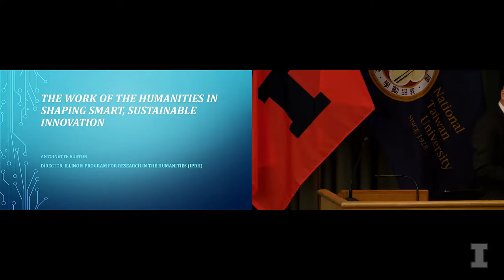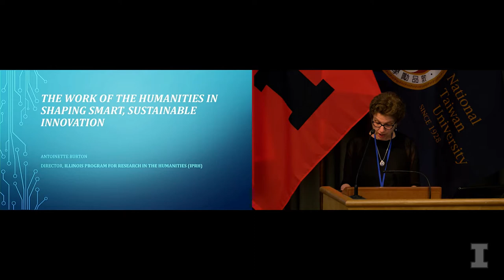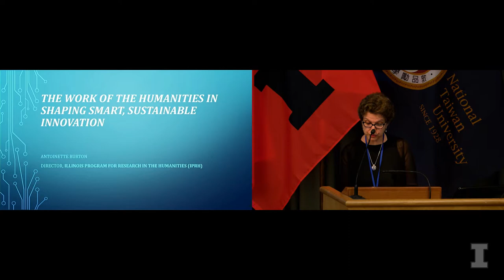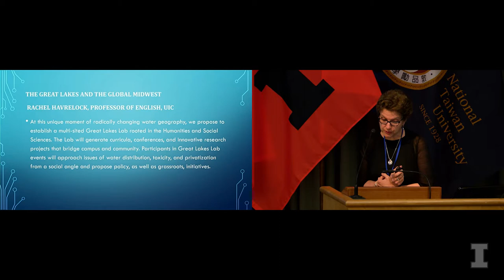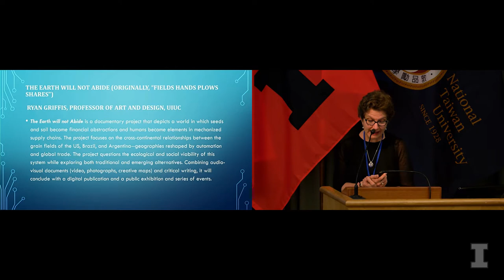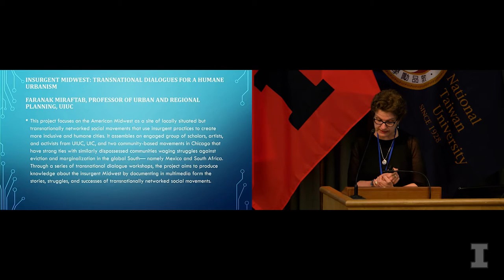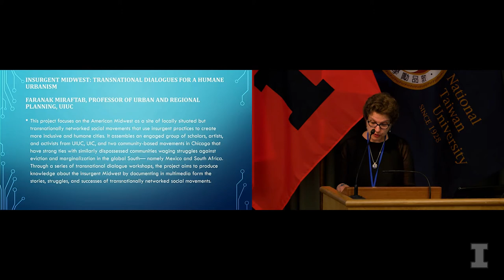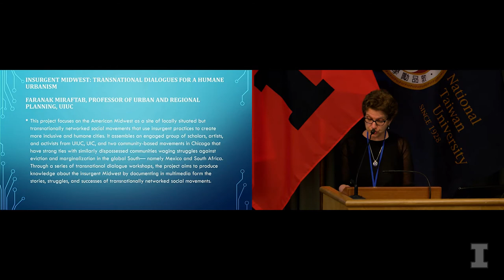2017 Illinois-NTU Global Issues Forum: Keynote Address by Antoinette Burton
Antoinette Burton, Catherine C. and Bruce A. Bastian Professor of Global and Transnational Studies and Director of Illinois Program for Research in Humanities, delivers “The Work of the Humanities in Shaping Smart, Sustainable Innovation” keynote address during the 2017 Illinois-NTU Global Issues Forum: Health in Smart Urban Environments at the University of Illinois at Urbana-Champaign. Closed captioning available when selected.

The Global Issues Forum is an interdisciplinary, cross-cultural collaboration driven by faculty at the University of Illinois at Urbana-Champaign and National Taiwan University, held in alternation between Taipei and Champaign-Urbana, and focusing on a range of key challenges and opportunities arising from the dramatic increase in urban populations around the world.